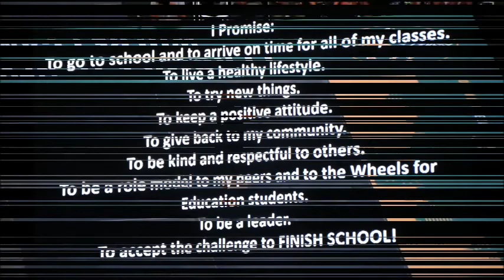Welcome Home Lebron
Merolla Photo was on hand for the Welcome Home Lebron Celebration in Akron on August 8, 2014.